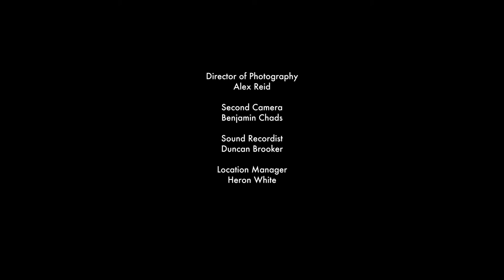On Collaboration Ep3 "Amanda Harlech x Jonathan Anderson" by Johnnie Shand Kydd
In "Distinction", the third part of On Collaboration, a series created in conjunction with EDITION Hotels, director Johnnie Shand-Kydd captures a conversation between two of the most switched-on players in the fashion world.